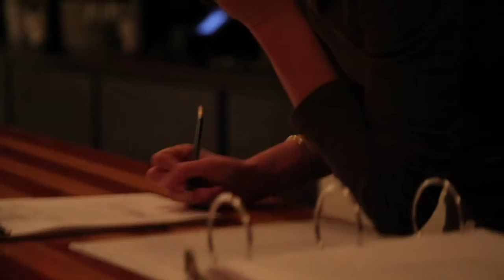Brushland Eating House - Gourmet Cuisine - Bovina Open Barn & Studio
Bovina Open Barn & Studio